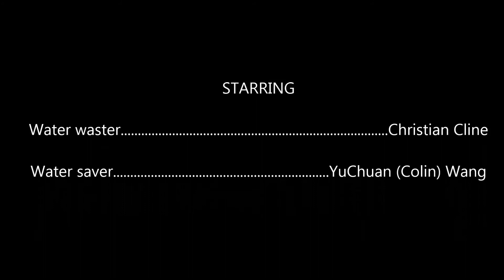YuChuan (Colin) Wang's Water Saving PSA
A message to all about the importance of saving water.